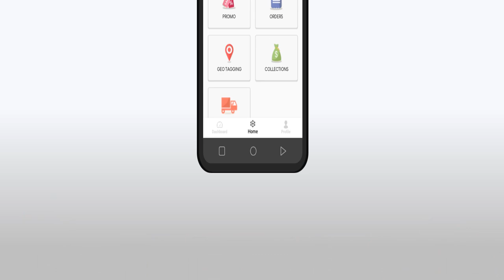Sales Automation Platform - Software distributor pintar yang bisa integrasi dengan 3rd party lainnya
Distribusi jadi gampang?